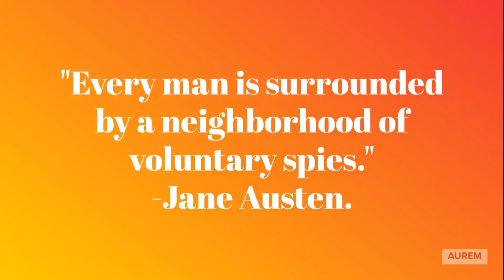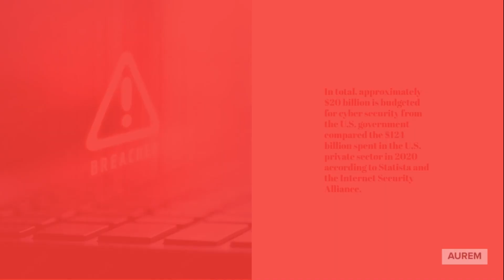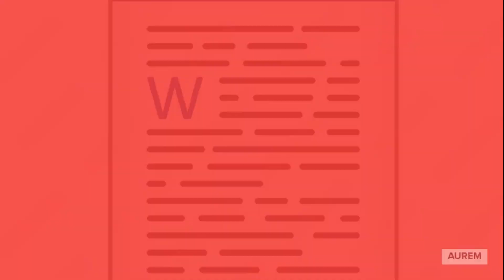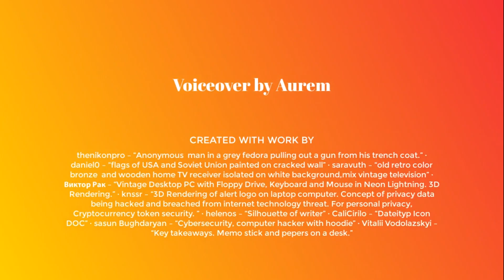Espionage Then and Now | 1960s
Uploaded for a college project/essay but also informative for the public

✅Espionage in America✅

I appreciate all of you, whom took the time to watch my video and I really appreciate your support no matter how small

...-Social-...